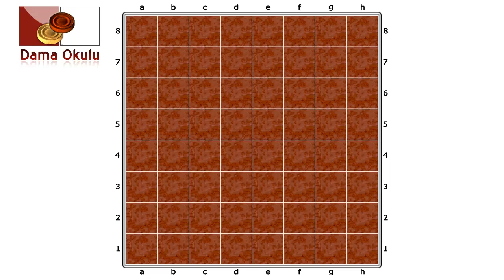Büyük Usta Sinan Arslan Soruyor. No-201.